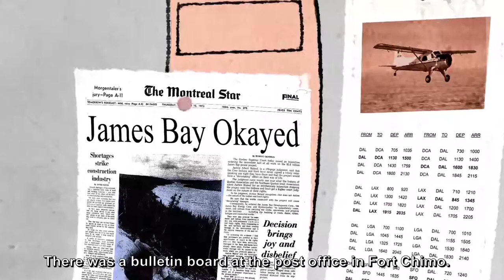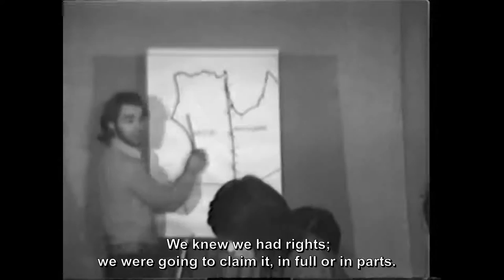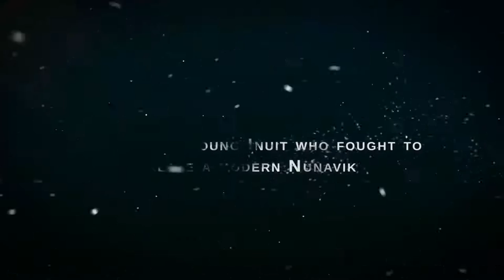120s Trailer | NAPAGUNNAQULLUSI - So That You Can Stand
40 years ago Inuit from Northern Quebec took on the government and Hydro Quebec and eventually settled the first modern day land claims in Canada.

The full documentary is soon to be released.